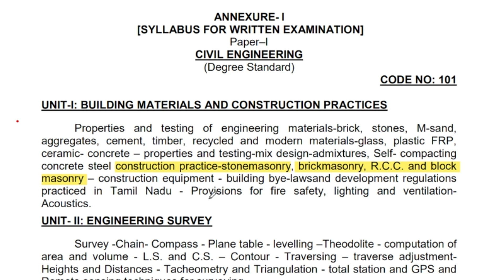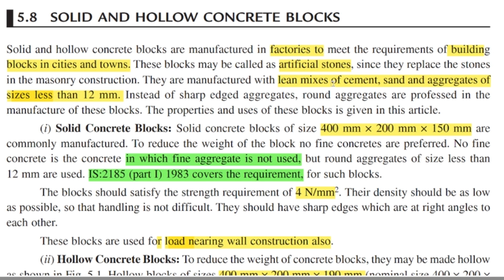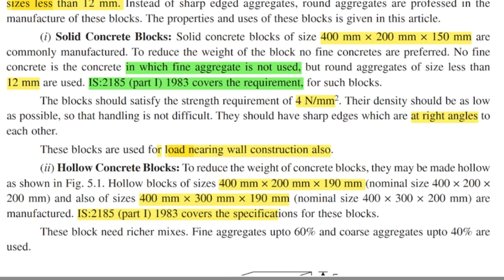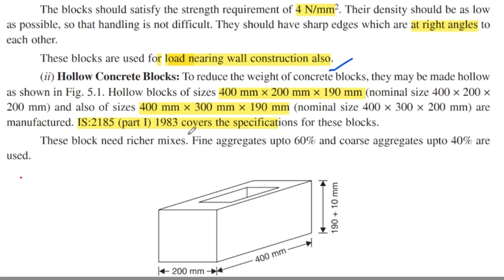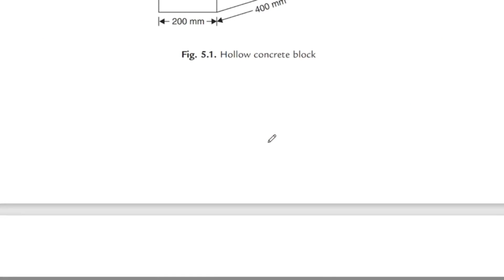TNMAWS AE & JE 2024 | RCC & BLOCK MASONRY | Building Materials | Unit 1| Civil Engineering#tnpsc